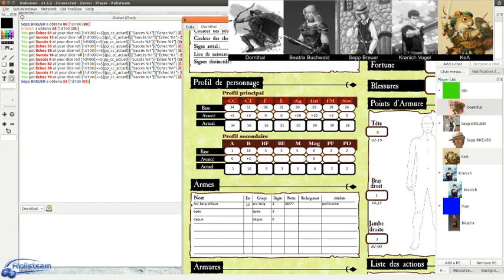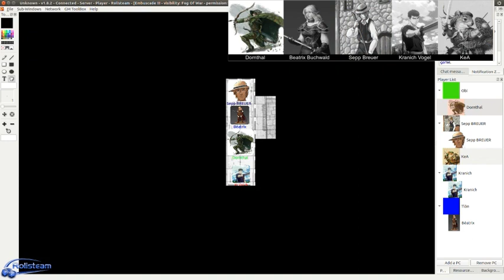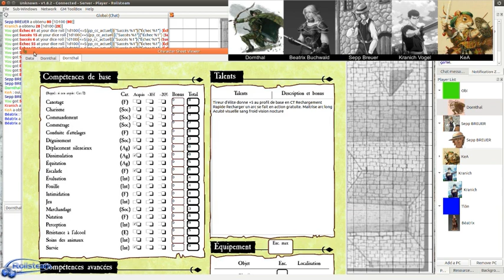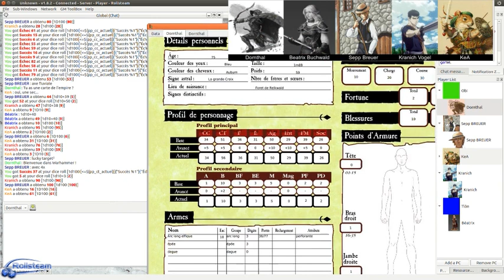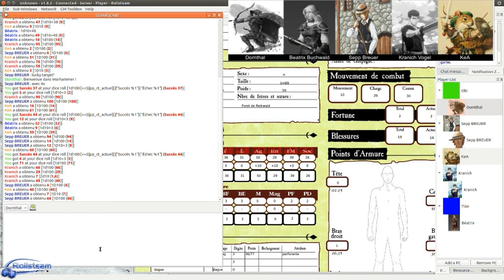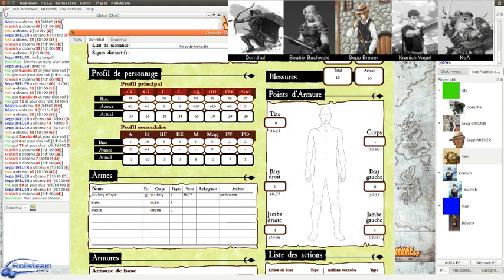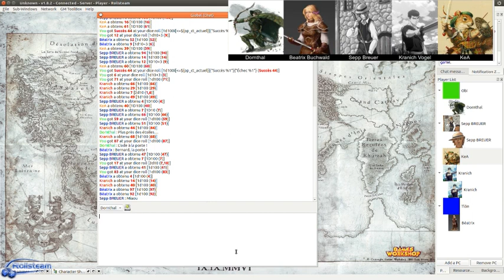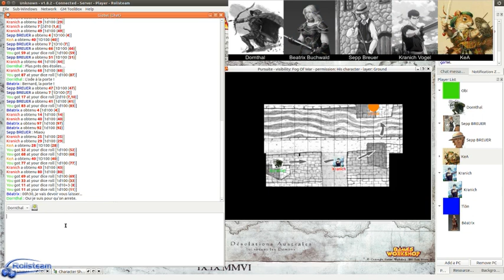JDR - Warhammer - Campagne Impériale - Épisode 1 - Le Contrat Oldenhaller - Rolisteam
Description:
Scenario d'introduction - Petite mise en train dans les bas-fonds nauséabonds de la belle ville de Nüln